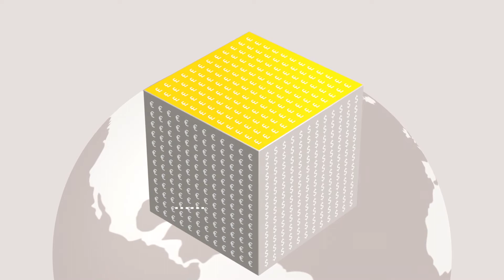Macaw & The Microsoft Power Platform